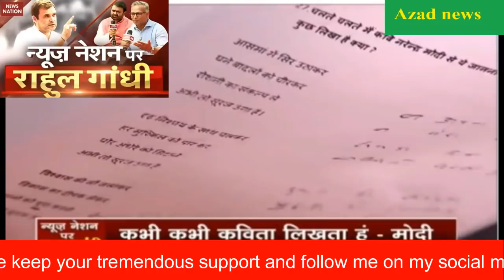Analysis News Nation Interview, Rahul Gandhi Another Best Interview Of The Season Washed Chaurasiya